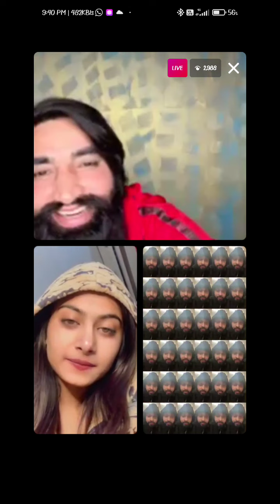mia khalifa k phone sinta k pass m full masti last end , ,,🙏🙏🙏🙏